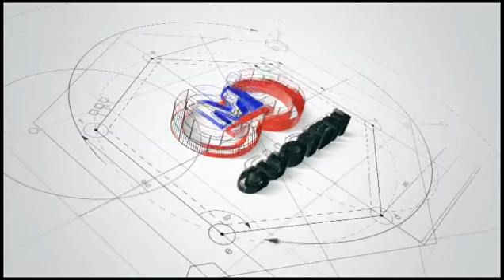Single roller coater+Rotary Wipe Machine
The coating and wiping of UV paint, water-based paint, vegetable oil and wood wax.
Can also be used for polishing after putty paint.
In this exclusive video demo, view the operation of a SOEST roller coating and polishing machine. Watch the complete video for more details about the various finishes that can be applied using this machine, with an accuracy of upto less than 1/2 gm per sqm, with use of precise Siemens controls. This helps to control quality of the flooring and maintain consistency. Details about the applicator technology, how to control and change finishes quickly, etc. can be found in this video, alongwith the polishing machine.